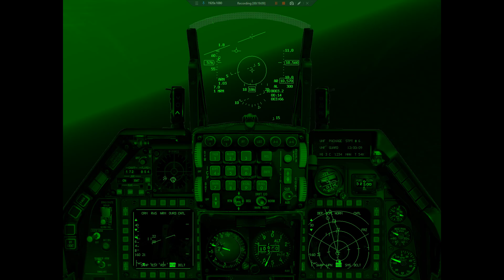Falcon 4 Allied Force (2005) - Naval strike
Let me introduce and show you some flights in my most beloved simulator ever released - Falcon 4 Allied Force by Lead Pursuit (2005)